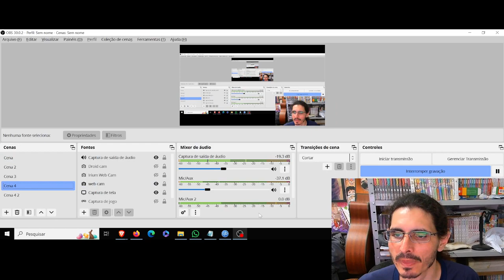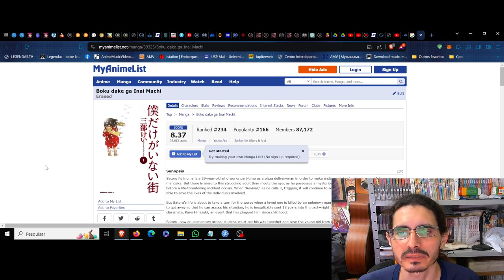(AF) Erased (Boku Dake Ga Inai Machi) (Mangá) O correto e o incorreto são efeitos das feridas do ego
(AF) Aforismas Filosóficos. Dessa vez o aforisma é de um mangá.
Boku Dake Ga Inai Machi nos trás a seguinte frase em sua narrativa: Boa ação e má ação são essencialmente a mesma coisa. Elas não passam de ações que as pessoas fazem para compensar os próprios defeitos.